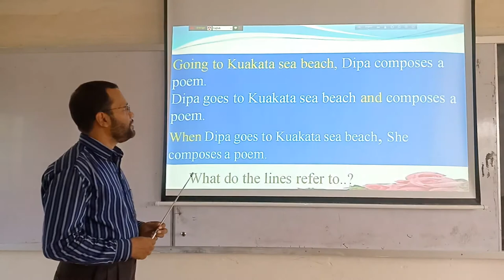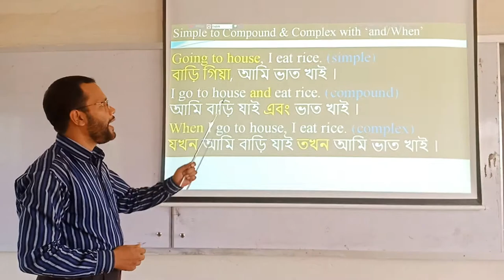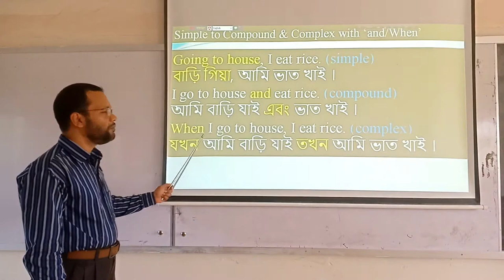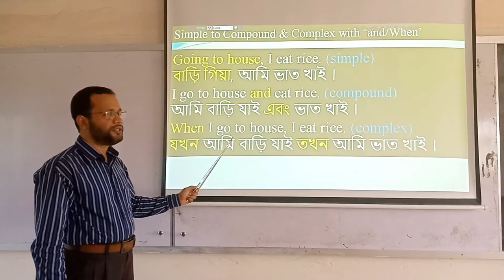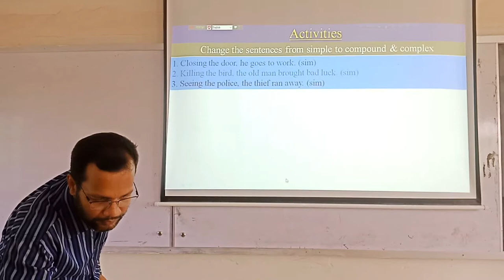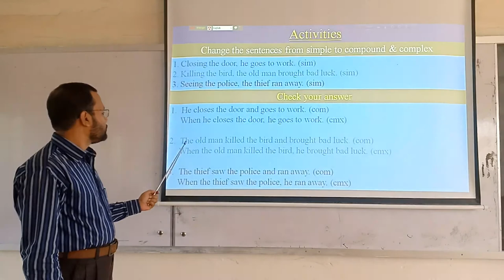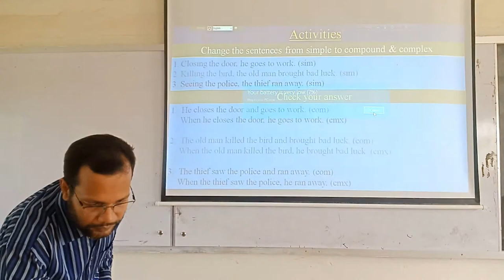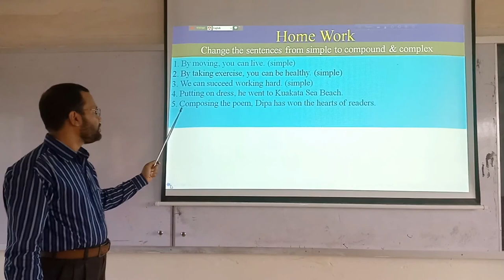Simple, Compound, Complex. Xi, Xii class, Md. Zakir Hossain (Lecturer)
Xi, Xii class,
Md. Zakir Hossain (Lecturer)
Kuakata khanabad college
Kuakata, kalapara, Patuakhali.